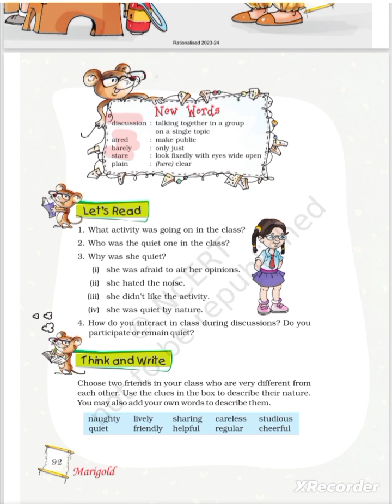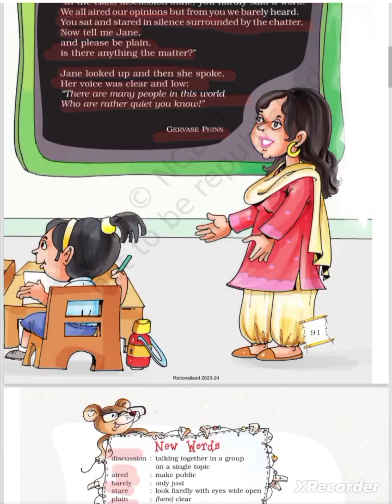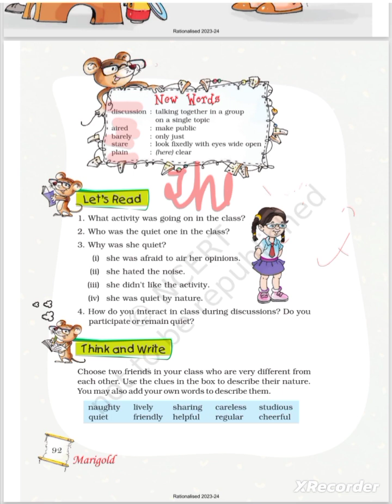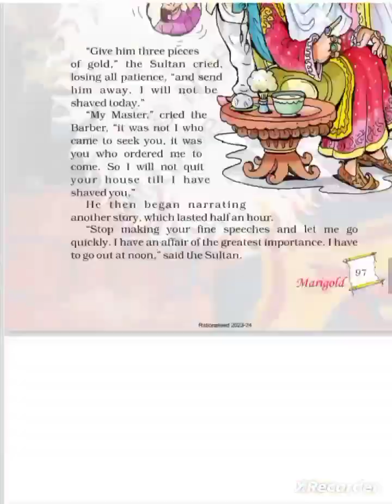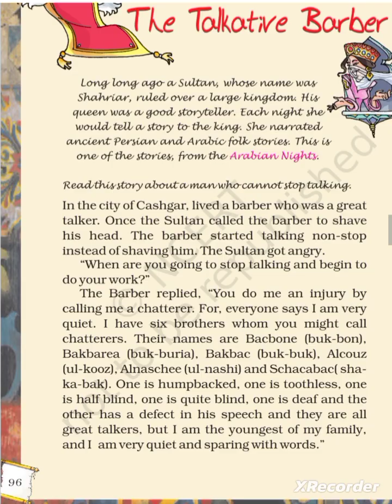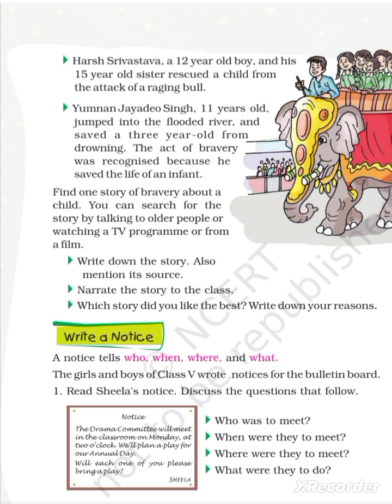class discussion /ch 6/class 5